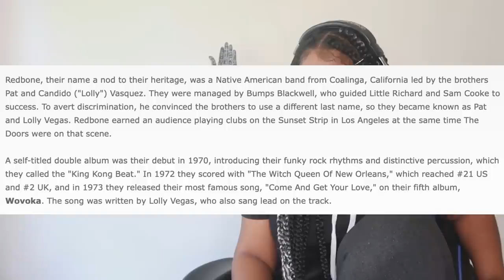Redbone "Come And Get Your Love" REACTION!!!!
SALUTATIO
 Welcome
 Bienvenida

Hey I’M INDIA